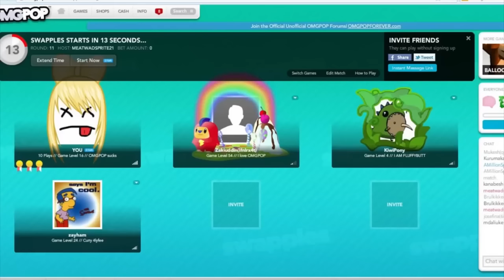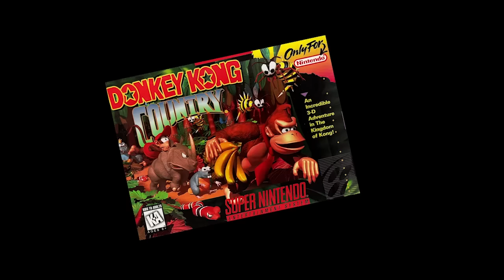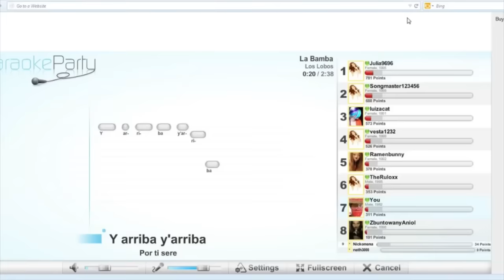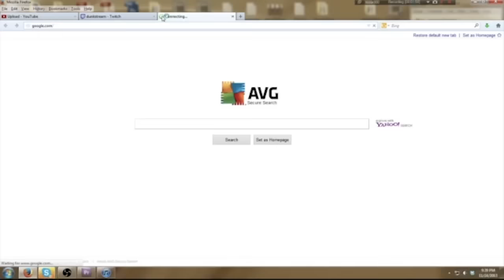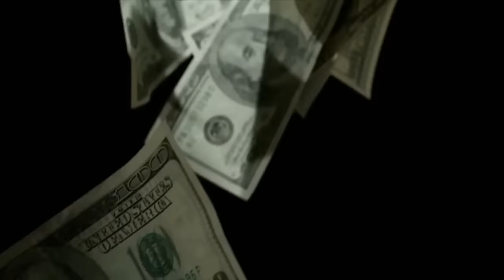dunkey quotes that i say on a regular basis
Obviously there are way too many to include all of them but these are the main ones that came to my mind.